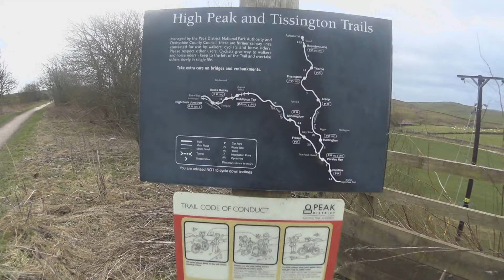Cycle Routes Short Intro Tissington & Monsal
Hello and welcome to the Cycle Routes channel, here we will be showing you some of the routes we ride.

These videos will hopefully act as a guide to other potential visitors, helping them understand what facilities are available at each location, what terrain the ride is over and how technical the ride will be. We give each category of a ride a wheel ranking out of 5, with an overall enjoyment score at the end.